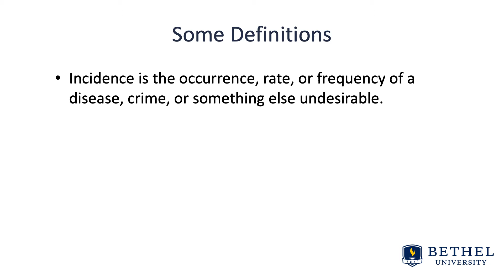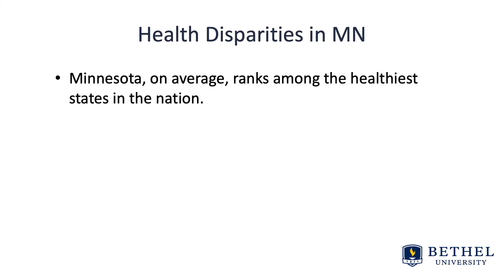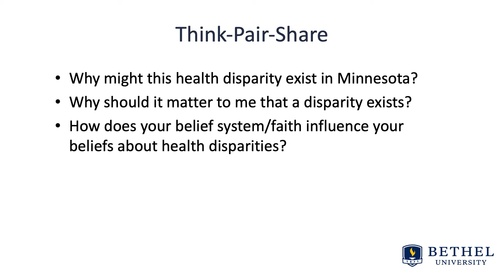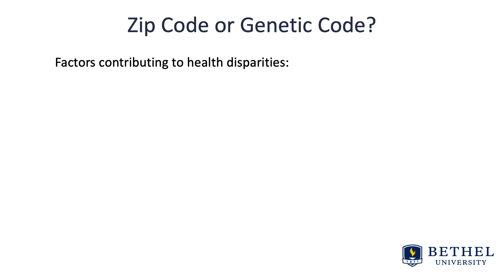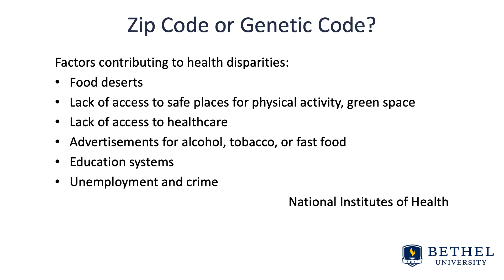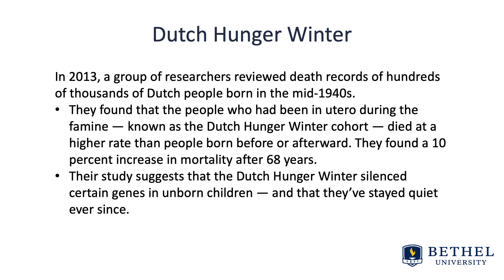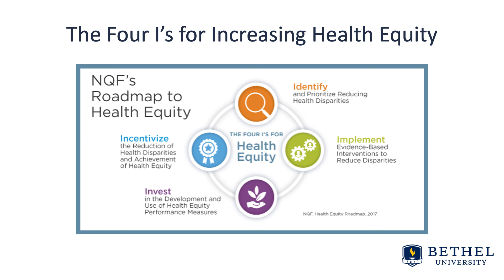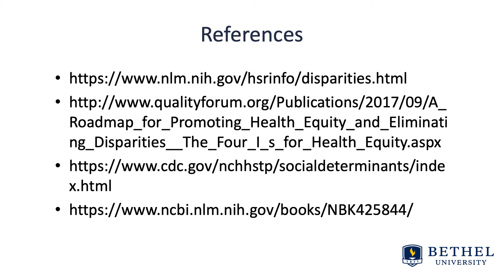How Doesn't Healthcare Work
In this video we explore what health disparities are as well as the factors that contribute to them. We also look specifically at some data from the State of Minnesota and explore why these disparities may exist in Minnesota.